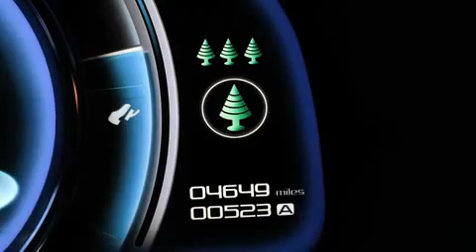Nissan e NV200 Concept